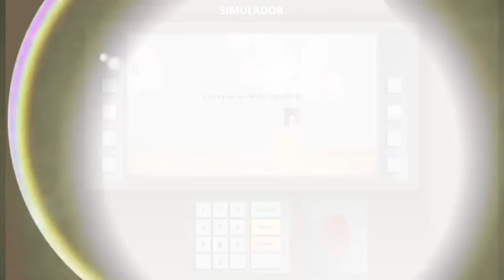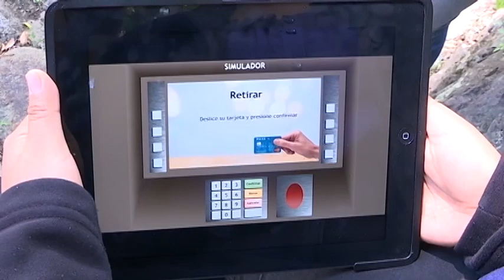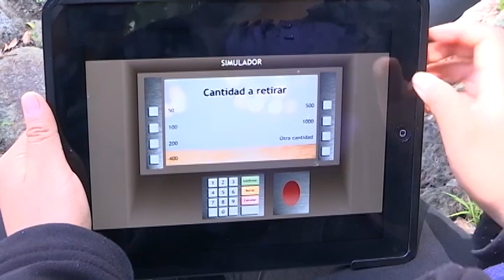Innovación para adultos mayores